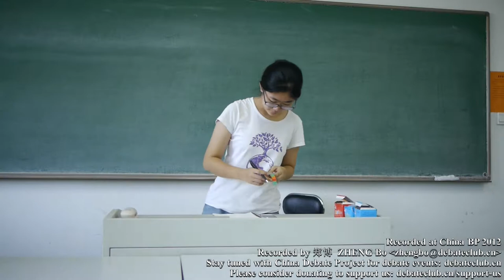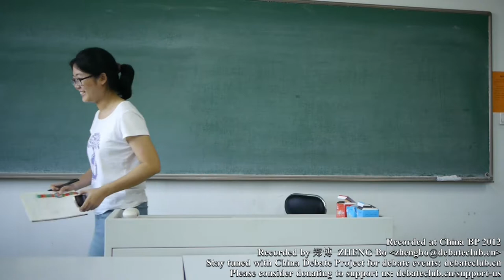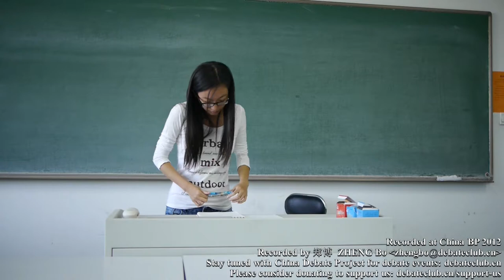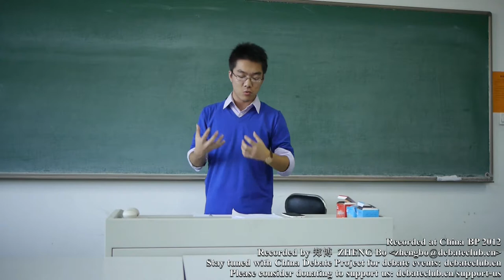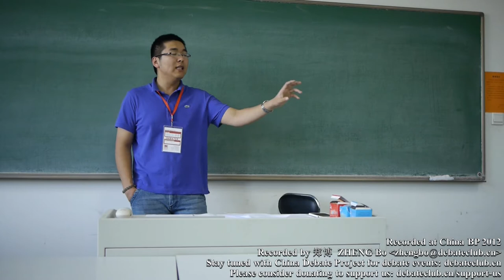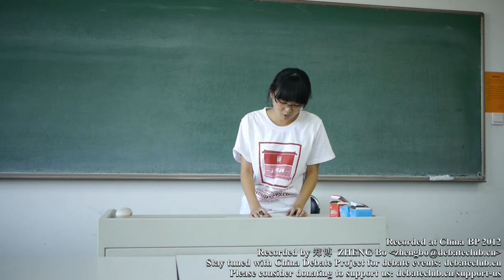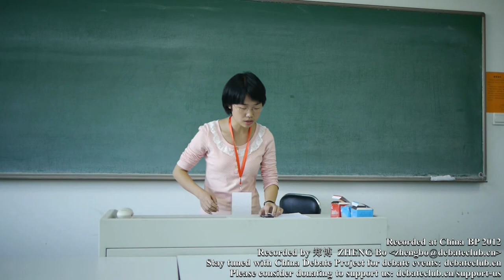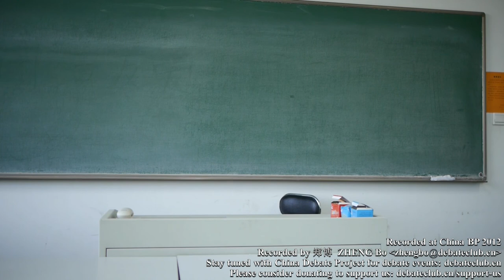China BP 2012 @BLCU Round 2